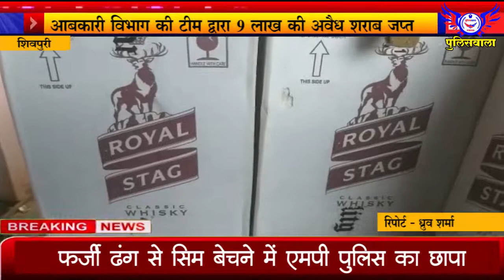आबकारी विभाग की टीम द्वारा 9 लाख की अवैध शराब जप्त - 22 जुलाई